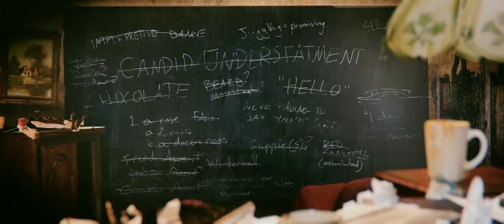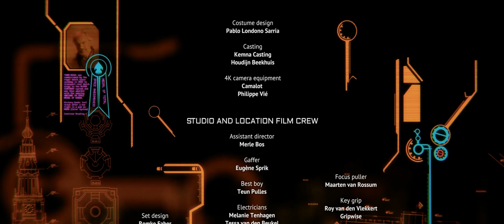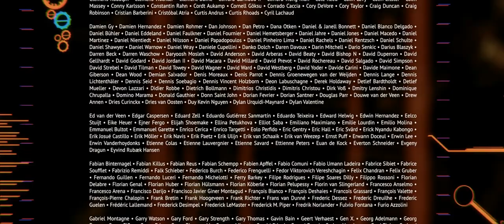Tears of Steel - italiano (Italian version)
Famoso corto edito dalla Blender Foundation oggi tradotto in italiano grazie al finanziamento della Associazione Blender Italia